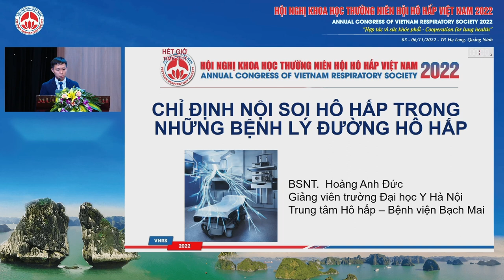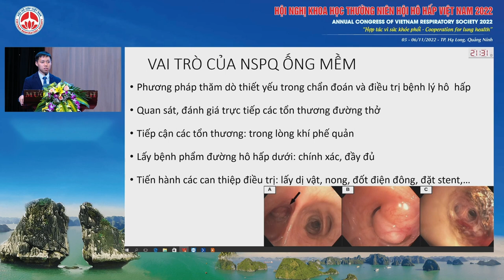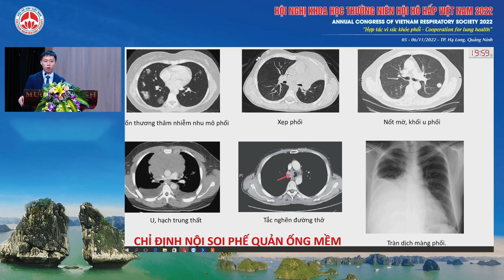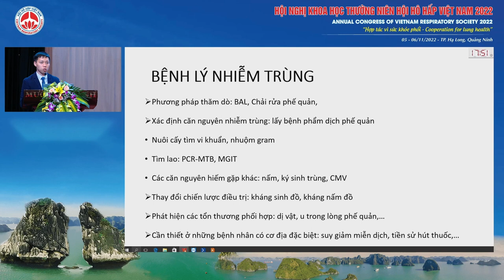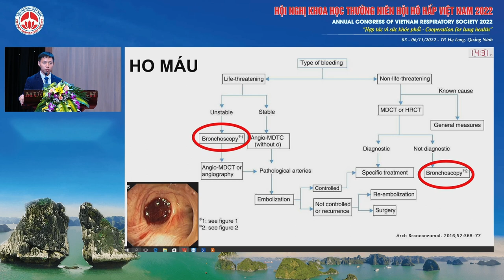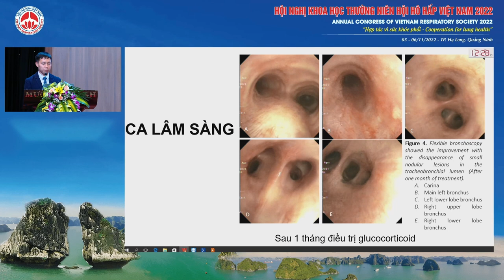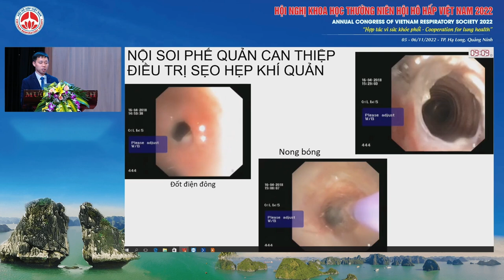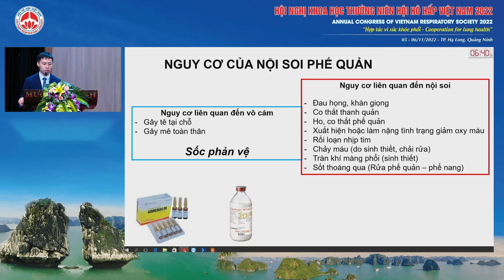HTVT01.2-Chỉ định nội soi hô hấp trong các bệnh lý đường hô hấp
Báo cáo viên: ThS. Hoàng Anh Đức
Chủ đề: Chỉ định nội soi hô hấp trong các bệnh lý đường hô hấp
Hội trường: Yên Đức - Tầng 2 Khách sạn Mường Thanh Luxury Hạ Long Centre